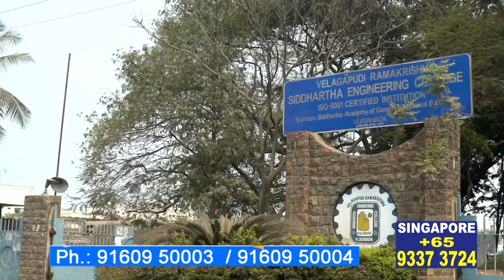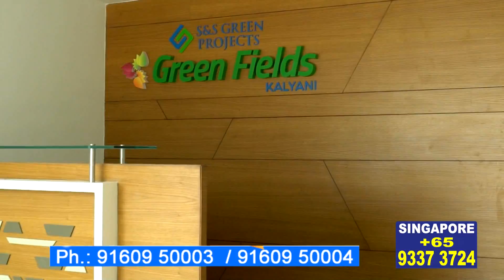ఎస్ అండ్ ఎస్ గ్రీన్ ఫీల్డ్స్ @ విజ‌య‌వాడ‌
విజ‌య‌వాడ‌లో హ‌రిత నిర్మాణం.. ఎస్ అండ్ ఎస్ గ్రీన్ ఫీల్డ్స్### విజ‌య‌వాడ‌లో ఎస్ అండ్ ఎస్ గ్రీన్ ఫీల్డ్స్‌.. మిస్ చేసుకోకండి###
ఎస్ అండ్ ఎస్ గ్రీన్ ఫీల్డ్స్‌లో ఉంటే.. ఆనందం మీ వెంటే###